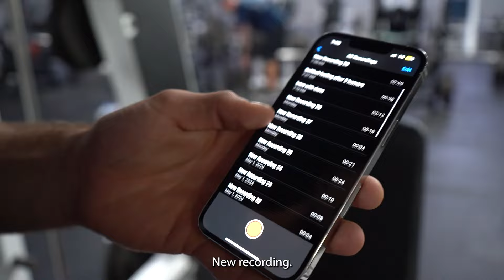SUMMER OF GAINS ep.3 | SHOULDERS | Cole Jernstedt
Gainage has been acquired. Vibrations have been acquired. You have been cordially invited to the PVA, (Positive Vibration Association). Thank you for taking the time to watch. I appreciate your time and friendship, THE VIBRATIONS WILL KEEP ROLLING. LETS RIDE